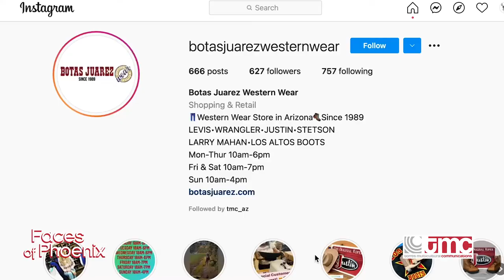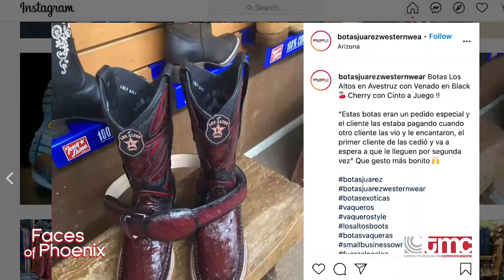Faces of Phoenix - Botas Juarez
Faces of Phoenix takes you to a familiar storefront named Botas Juarez, with store owner, Hilda Peña.

As you enter, you’re surrounded by legendary Stetson hats, Wrangler button-downs, and cowboy boots. You can smell the leather, feel the culture, and if you grew up like we did, you can already picture your parents and abuelos shopping inside.

Hilda sat down with Faces of Phoenix to share the lessons learned as a business owner during the pandemic. One of the biggest lessons was being offered an opportunity to take classes on digital marketing. Now she can reach customers in ways she never could before.

She takes great pride in the decade’s long customer service Botas Juarez has provided to the community. Customers often reminisce on the history, which is told through a series of Polaroid photos pinned to the entrance wall.

Along with the history, there is a profound sense of loyalty here, proof that resilience and reinvention can withstand the powers of a pandemic, and recovery in the southwest is hopeful.

TMC is happy to present Hilda Peña as one of many, Faces of Phoenix.